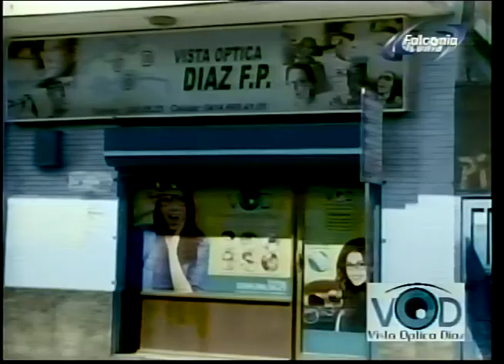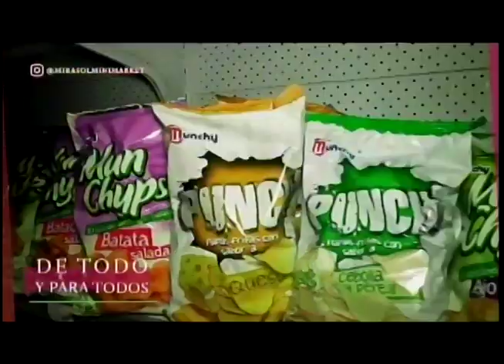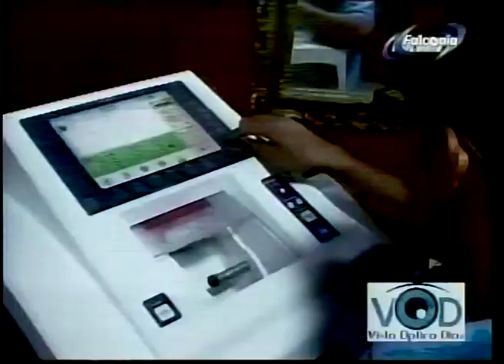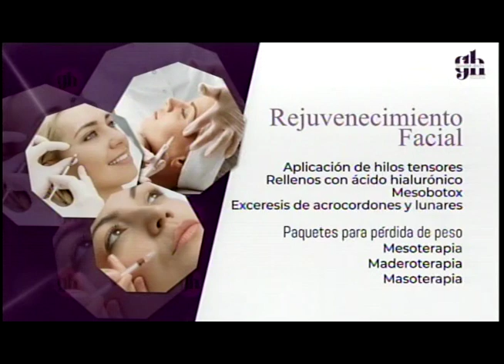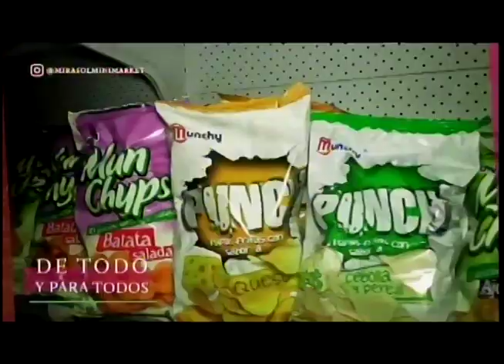DESAYUNO DE NOTICIAS GABO ALVARADO CANTANTE 28 07 2023